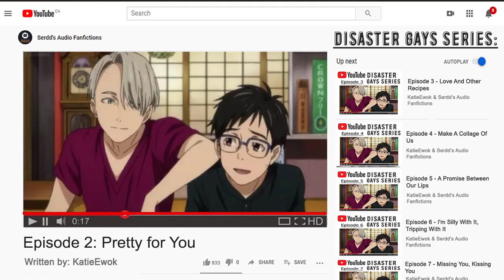Pretty for You - YouTube Disaster Gays Series, Part 2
A Yuri on Ice Fanfiction - Rated: G

Written by: KatieEwok

Summary: “I’ll be doing my boyfriend’s makeup!” Victor says, looking immensely pleased with himself as Yuuri hides his face in his hands. “Isn’t he cute? Yuuri, show the good viewers your cute face. So squish, much cheek.”

[Second in the YouTubers AU series. Victor does Yuuri's makeup and is generally a mess. They're in love.]

Story Status: Complete
Audio Status: Complete